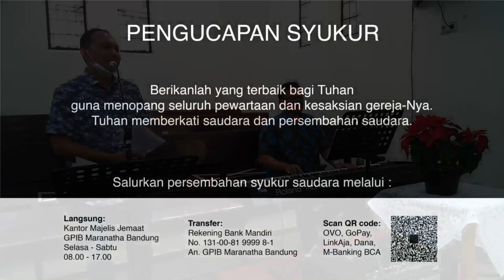Ibadah Rumah Tangga 26 Agustus 2020 GPIB Maranatha Bandung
PF: Pdt. Maria Y. Silahooij - S.
PL: Pnt. Yohanes Salim
PP: Sdr. Jerry Kristianto
PM: Bpk. Julianus Salim